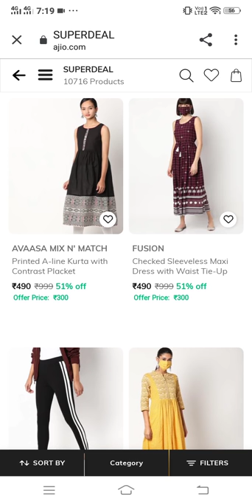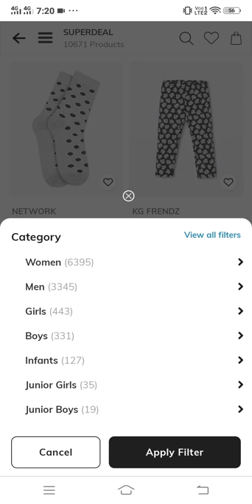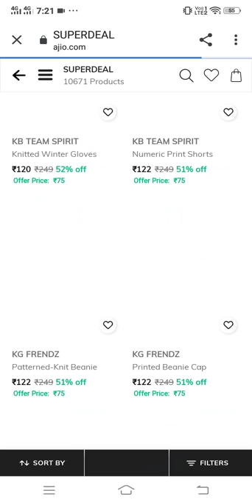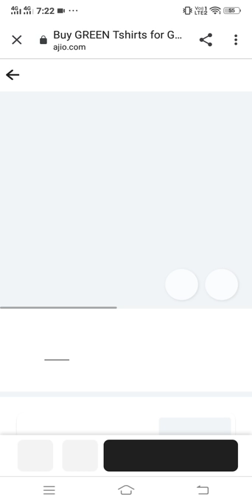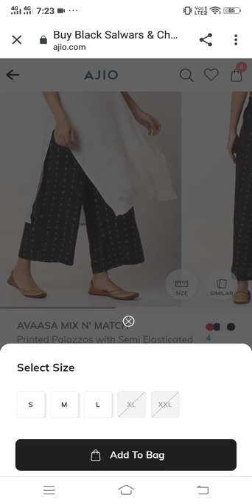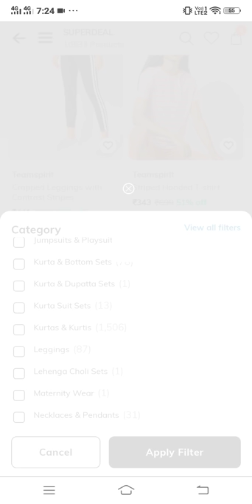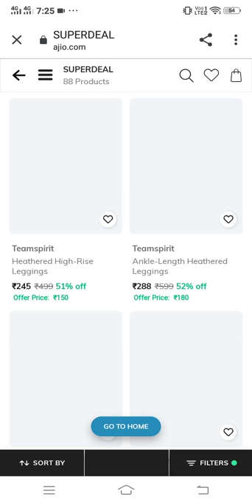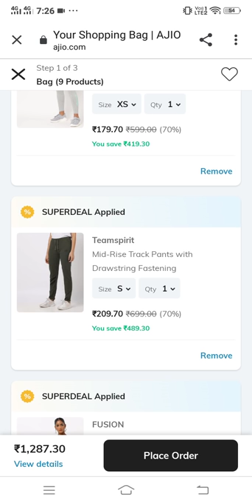ajio avaasa Kurtis 70%off haul in telugu Best price branded kurtis collection ajio offer new coupon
All collections avl

 Mens

Women's

Kids

Use code : superdeal

K7SEymauwu0

mi ₹999 redmi phone

Use code : bold

999 of ?₹333 link:-Check out AVAASA MIX N' MATCH Printed High-Low Straight Kurta on AJIO!